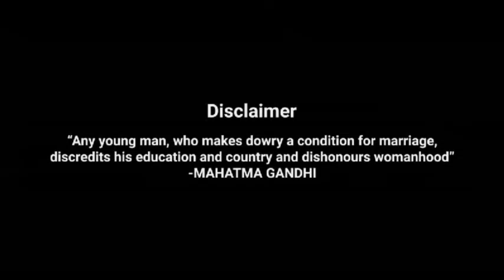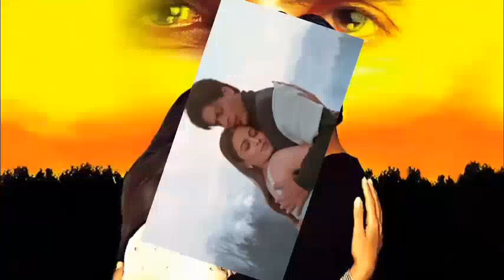Mohabbatein Full Movie HD | Shahrukh Khan, Aishwarya Rai, Amitabh B. | movie Review & Facts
1 LIKE = MORE MOTIVATION
Mohabbatein full movie facts, Mohabbatein movie review